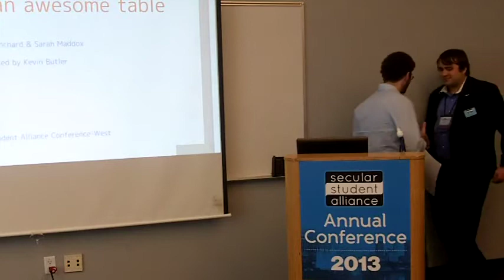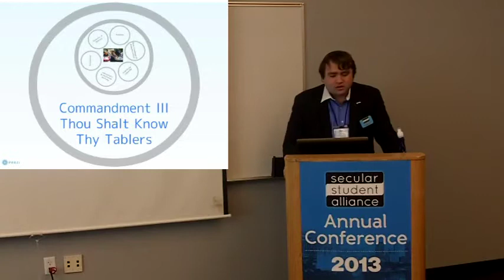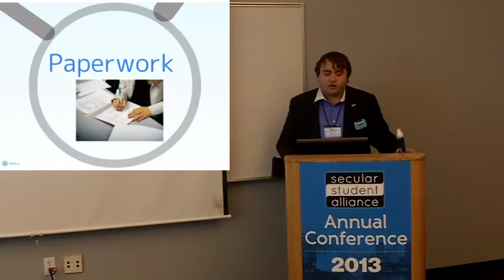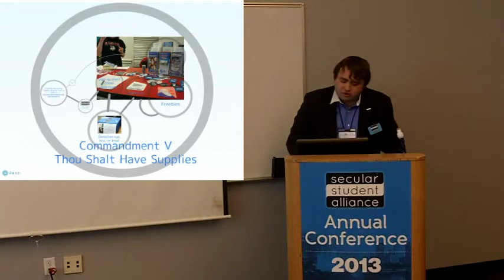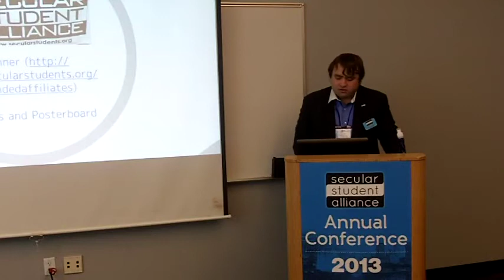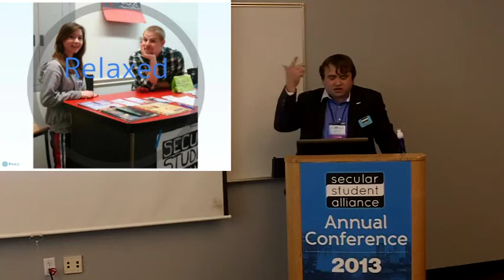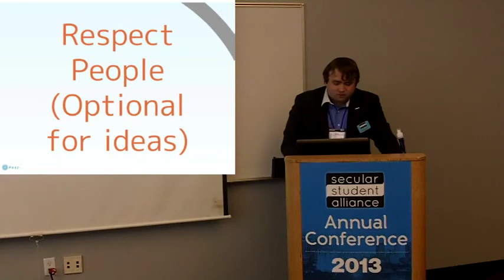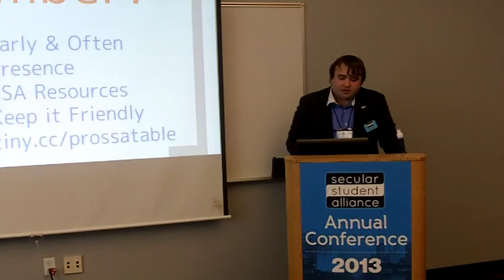How to Run an Awesome Table :: Kevin Butler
Kevin Butler is an At-Large Director for the Fellowship of Freethought-Dallas.  Raised in a religious household, he has quickly become very active in the secular movement after giving up religion in early 2010.  Kevin founded Secular Students at Collin College in 2010, was elected an officer of Atheists, Skeptics, and Humanists at the University of Texas at Dallas in 2011, and was the lead organizer the North Texas Secular Convention in 2012 and 2013.  From 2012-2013, Kevin was able to call himself a professional atheist while serving as the Texas Regional Campus Organizer for the Secular Student Alliance. Even though new to secular activism, activism is nothing new for Kevin, as he revived the Gay-Straight Alliance at Plano Senior High School in 2007 and was an officer of OUT at Collin College from 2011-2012. Kevin graduated with a BS in Management Information Systems from the University of Texas at Dallas in 2013 and has been featured in the Dallas Morning News, the Fort Worth Star Telegram, and Reuters.